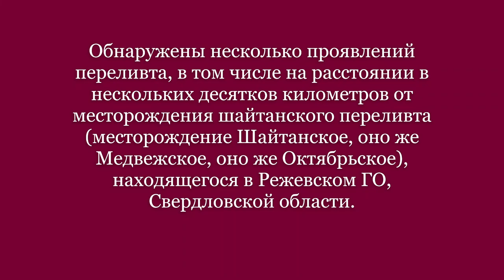ПЕРЕЛИФТЬ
Очередная поездка за переливтом шайтанским. Старинное название - перелифть. Переливт - творческий камень. Переливт относится к поделочным камням, особо отмечаю, что из него резали камеи и геммы. Шайтанское месторождение переливта единственное в России, хотя  проявления переливта были Александром Маковецким и Владимиром Маковецкими отмечены и в разных уголках Урала. Переливт – от старинного народного «перелифть», от слова «переливаться». Образцы переливта имеют переливчатую окраску рисунков разных форм, от чередующихся полос до узоров. Цвета переливта от зеленовато – серого до розового, красного, малинового.  Переливт – исключительный поделочный камень, в том числе и для изготовления камей и гемм. Обнаружены несколько проявлений переливта, в том числе на расстоянии в нескольких десятков километров от месторождения шайтанского переливта (месторождение Шайтанское, оно же  Медвежское, оно же Октябрьское), находящегося в Режевском ГО, Свердловской области. В минералогическом плане переливт представляет собой диккит-кварцевый агрегат (Глазова Т.А., Григорьев Д.П.).  Переливт к агату отнесен ошибочно.
Произведение «ПЕРЕЛИФТЬ» созданное автором по имени Владимир Маковецкий, публикуется на условиях лицензии Creative Commons «Attribution» («Атрибуция») 4.0 Всемирная.